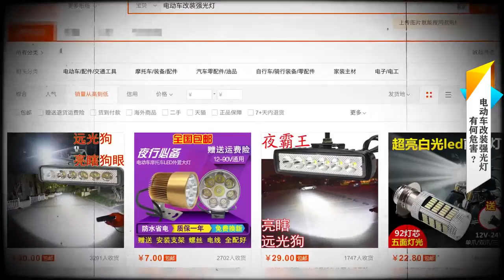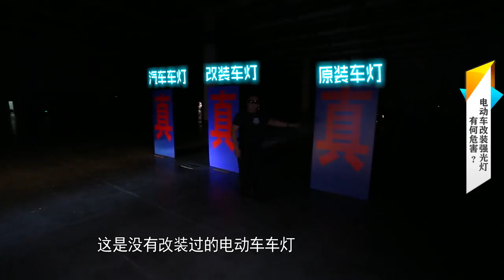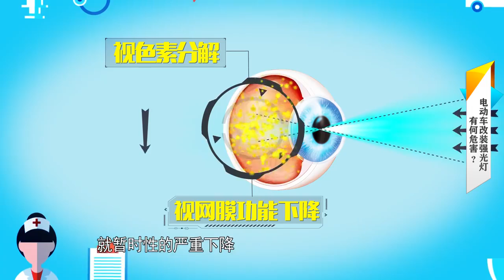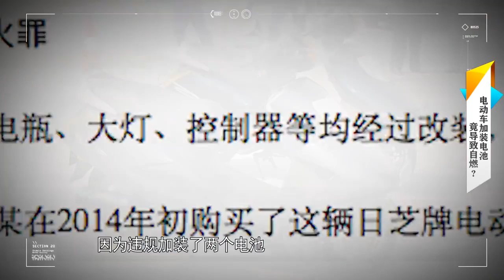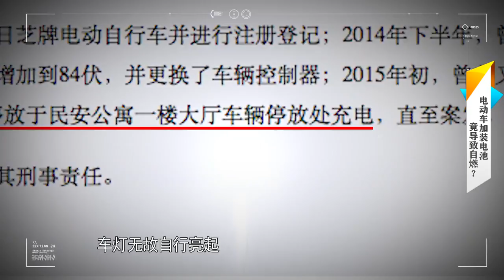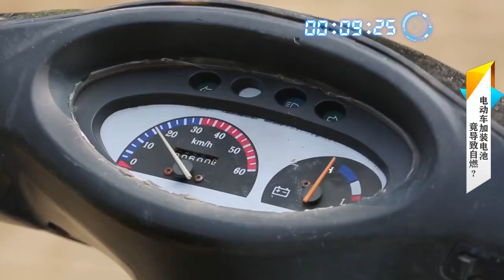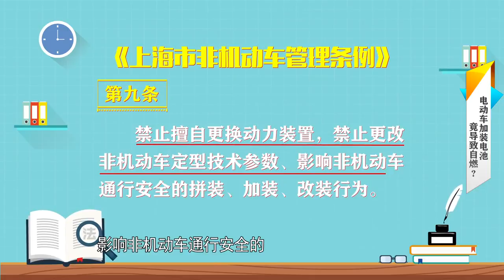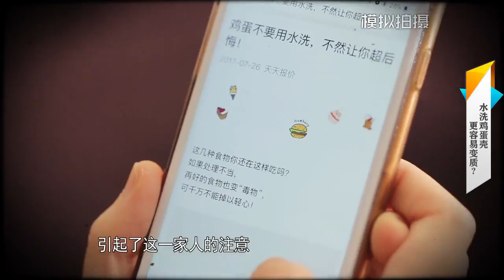《新闻大求真》News and science：20171109期：电动车改装强光灯有何危害？【芒果TV精选】